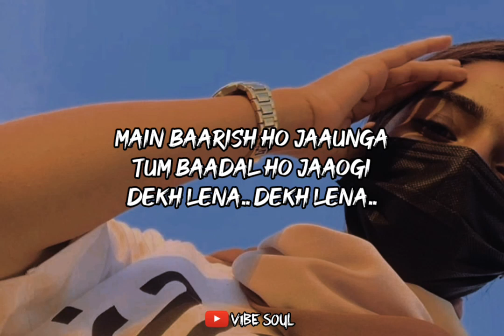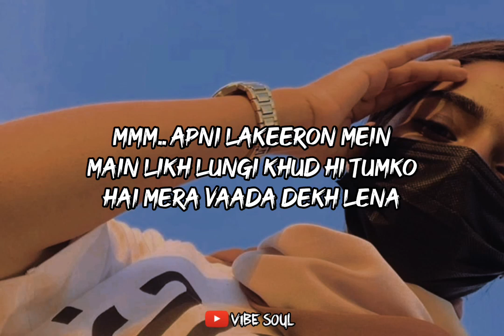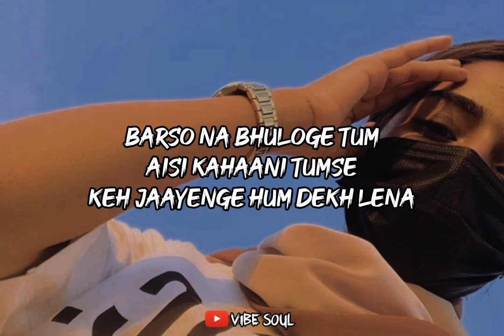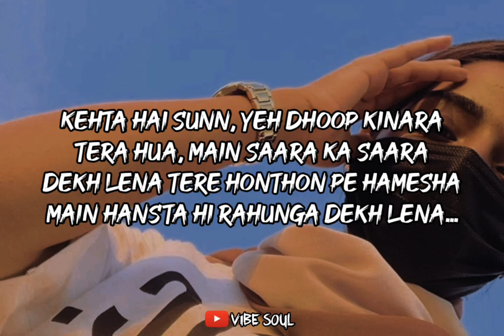Dekh lena - Slowed + Reverb - lyrics - Vibe soul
full lyrics💕💯

Samsung Galaxy Buds2 Pro

JBL Tune 230NC TWS

boAt Airdopes 181 True [most recommended]

Noise Buds Vs104 :-

GOVO GOBUDS 902 Super Bass

FULL LYRICS ✨

Dekh Lena Lyrics

Tum Bin 22016

Arijit Singh,

Tulsi Kumar

4 min 41 sec

Play Song

Lyrics

Main baarish ho jaaunga

Tum baadal ho jaaogi

Dekh lena.. dekh lena..

Itna tumko chaahunga

Tum paagal ho jaaogi

Kehta hai sunn, yeh dhoop kinara

Tera hua, main saara ka saara

Dekh lena, tere honthon pe hamesha

Main hansta hi rahunga dekh lena..

Dekh lena.. bheegi jo teri aankhen

Aankhon se main bahunga dekh lena..

Hmm.. Dil toh hai har seene mein

Hai pyaar lekin mujhme

Sabse zyada dekh lena

Mmm.. apni lakeeron mein

Main likh lungi khud hi tumko

Hai mera vaada dekh lena

Barso na bhuloge tum

Aisi kahaani tumse

Keh jaayenge hum dekh lena

Hmm.. aisa bhi hoga ik din

Dil ki jagah seene mein

Reh jaayenge hum dekh lena...